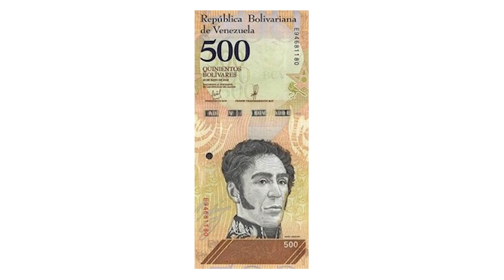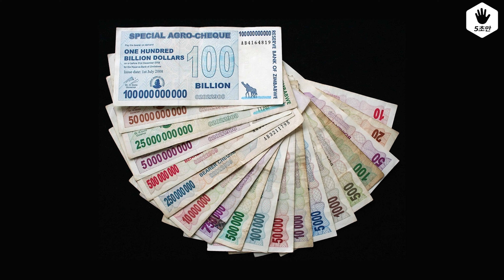세계에서 가장 액면이 높은 화폐는? 그리고 역사상 최고 액면가의 화폐는?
오늘의 5초 주제는 "세계에서 가장 액면이 높은 화폐" 입니다.